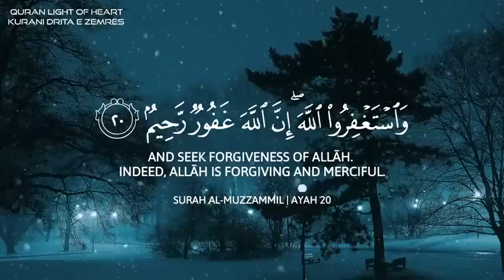اجمل تلاوة معطره خاشعة القاري عبد الرحمن مسعد مشاءالله